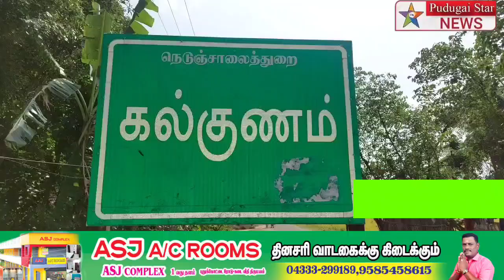வடலூர் அருகே அதிகாலையில் அசந்து தூங்கும் போது வீட்டை கொடுத்து விட்டு செல்லும் மர்ம நபர்கள்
Captain news
Sun News
Jaya news
Puthiya thalaimurai news
Raj news
accident news
thefte news
sitting news
smuggling news
cinema news
grame news
village news
sports news
school news
article news
political news
accident news
India news
world news
sports news